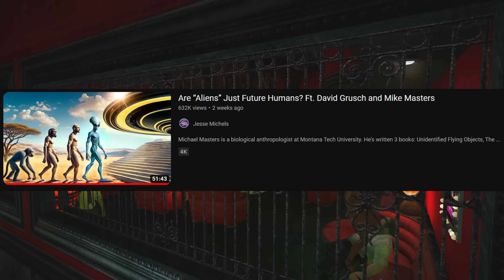Taking Ketamine & Getting Stuck in an Endless Time Loop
Today I'm reading out a legendary thread from the bluelight forums that nobody can truly seem to wrap their head around.

Let me know whether you think this is entirely bogus or a legitimately disturbing tale of excessive dissociative abuse.

MUSIC FEATURED:
1. Southern Swamp - Majora's Mask
2. Woodfall Temple - Majora's Mask